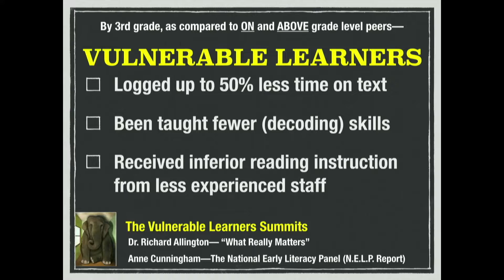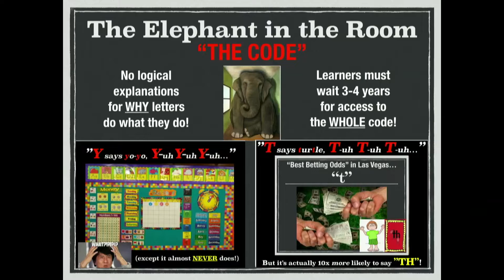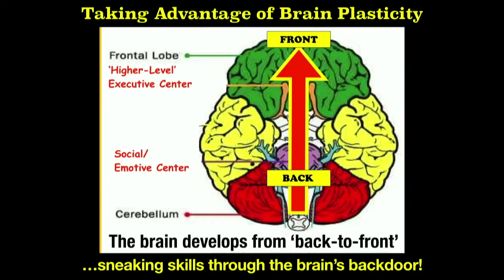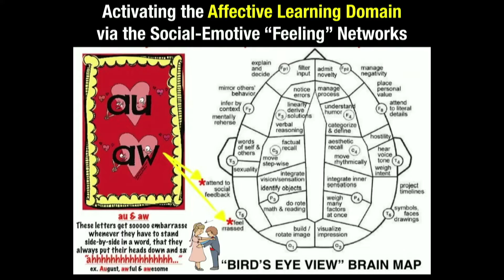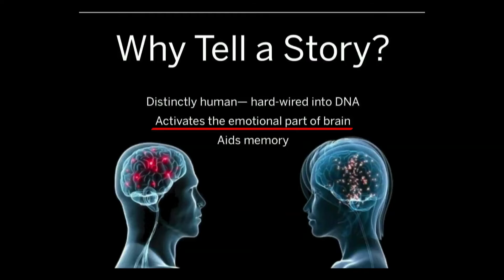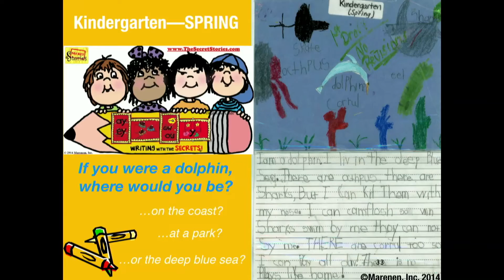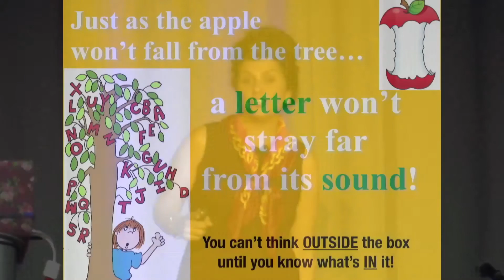Education Speaker Katie Garner on Boosting Phonics / Reading Instruction with Brain Science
in the FB group and download
free resources in the group files!

Highlights from education speaker, Katie Garner's featured presentation at the National Title I Conference on Boosting Phonics / Reading Instruction with Brain Science.

Katie Garner, M.Ed., author of Secret Stories® Cracking the Reading Code with the Brain in Mind is an internationally known keynote speaker, author and literacy consultant with thirty years of experience working in classrooms across the country and a passion for infusing neuroscience into both literacy and learning. Her “backdoor to the brain” approach to fast-tracking phonics skills for reading and writing (via the social and emotional learning systems) shifts the paradigms associated with traditional literacy instruction. Katie’s fast-paced and dynamic presentations spotlight brain-changing strategies for boosting existing reading curriculum and bridging science of reading-based phonics instruction with the brain’s systems for learning. Her practical and proven methods for bringing neuroscience into the forefront of literacy and learning have been shared in both lecture and panel discussions at Harvard University and MIT and have been the subject of numerous professional journal articles and publications.

📺 View video excerpts, as well as full-length presentations from Katie Garner's keynote and featured lectures at education conferences around the country

👏🏼 Join Katie and over 40,000 teachers, principals, district literacy leaders and parents in the "Science of Reading Meets the Science of Learning" Facebook Group where you can ask questions, learn more and download free instructional resources shared regularly to the group files!

🧠 KEYNOTES & FEATURED LECTURES INCLUDE:
—National Title I / ESEA Conference
—International Literacy Association Conference/ ILA
—International Conference on Education
—International Dyslexia Association Conference / Panel
—Association of Supervision and Curriculum Development Conference/ ASCD
—National Learning Disabilities Conference/ LDA
—National Gifted Conference
—National Association for the Education of Young Children/ NAEYC
—National Association of Elementary Principals Conference/ NAESP
—National Principals Conference./ NASSP
—National Reading Recovery Conference
—National Charter School Conference
—National Magnet School Conference
—Vulnerable Learners Summits for Struggling Readers/Reading Intervention
—National Canadian Literacy Conference
*Additional state-funded Title I and DPI conferences/trainings; state reading/literacy association conferences, early childhood/kindergarten conferences, and professional development consortiums, regions, organizations, etc.

📣 CONNECT WITH KATIE ON SOCIAL MEDIA!